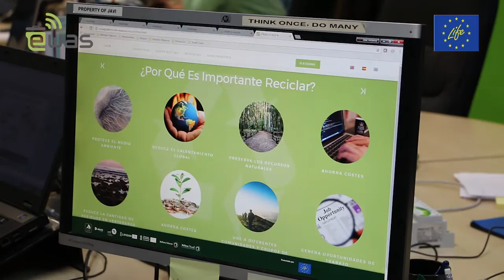SevillaSmartCity - Proyecto piloto LIFE Ewas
El proyecto piloto LIFE EWAS, implantado en Lipasam, tiene como objetivo impulsar la innovación en el ámbito público y privado de la gestión de residuos a través de la demostración del potencial de las nuevas tecnologías de la información para optimizar la gestión actual de los residuos en la Unión Europea y para avanzar hacia la adopción estandarizada de un modelo más sostenible. En concreto, el proyecto transferirá y adaptará experiencias de actividades exitosas de prevención y recolección de residuos con el objetivo de disponer del conocimiento necesario para hacer más transferibles estas actividades a contextos europeos diversos. El proyecto EWAS quiere asegurar una gestión sostenible de los recursos naturales y de los residuos enfatizando aspectos como la eficiencia energética y la reducción de las emisiones de gases de efecto invernadero, de ruido y del tráfico durante la recolección y el transporte de residuos.